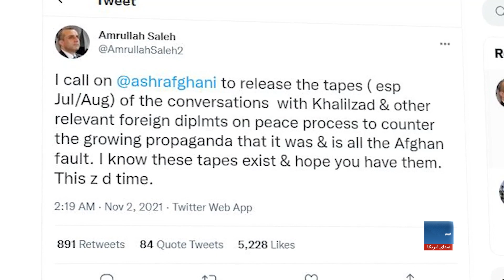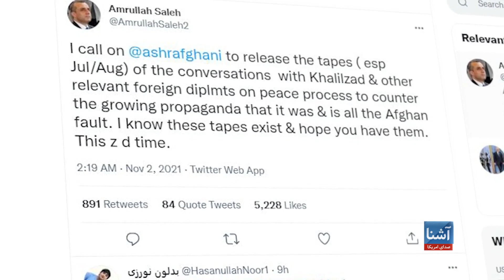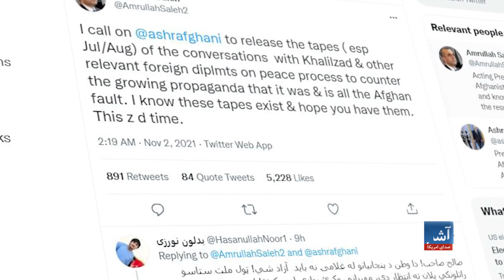صالح به غنی: ویدیوهای ثبت شدۀ سری مکالمات خلیلزاد نشر شود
پس از آنکه مقام‌های امریکایی، محمد اشرف غنی، رییس جمهور پیشین افغانستان را عامل فروپاشی نظام در آن کشور عنوان کردند، امرالله صالح، معاون نخست ریاست جمهوری حکومت پیشین افغانستان در چند پیام تویتر خواستار نشر جزییات مکالمات زلمی خلیلزاد، نمایندۀ پیشین ایالات متحده در امور مصالحۀ افغانستان و دیگر هیات‌های خارجی در مورد روند صلح افغانستان شده است.